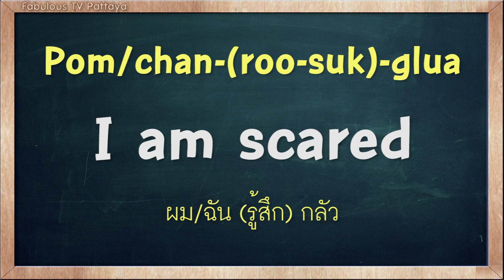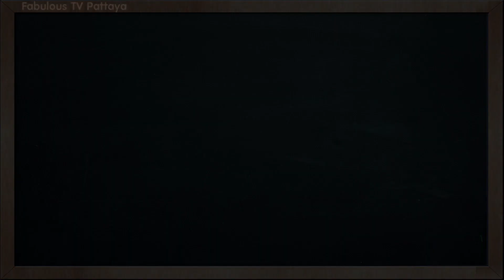THAI TIME EP.938 Learn to speak thai, read thai, write thai Thai lesson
On today's Thai Time lesson with Tommy & Kru Fon, learn how to say the word ' Scared ' in Thai